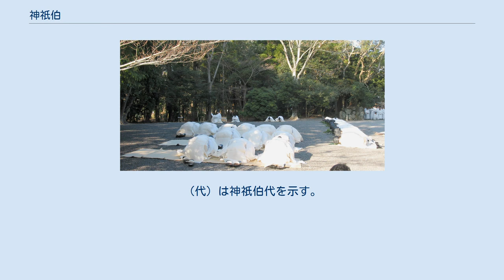神祇伯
神道の称号・役職
神事の様子（伊勢神宮内宮の年越大祓） 神祇伯（じんぎはく）は、日本の律令官制における神祇官の長官。
唐名は「大常伯」「大常卿」「大卜令」「祠部尚書」など。
和訓は「かみ（かん）づかさのかみ」。
定員は1名。
官位相当は従四位下・勲四等。
令制四等官の内、長官を伯と称するのは神祇官だけであるので、単に伯（はく）と見える場合はこの神祇伯を指す。
 神祇の祭祀を始め、祝部・神戸の名籍、大嘗・鎮魂（などの令制祭祀）と御巫･卜兆のことを掌った他、神祇官中の事務決裁を職務とした（職員令）。
 従四位下という相当位階は、二官の一方である太政官の長官たる太政大臣（正一位・従一位相当）と左大臣（正二位・従二位相当）より遥かに低く、さらにその下に置かれた八省の卿（正四位下相当）よりも低い。
ただし、中世に白川家による世襲が固定化すると、「二・三位に至りて之を帯す」（『職原抄』）こともあった。
 神祇伯の起源に関しては未だ定説を見ないが、ほぼ確実な初例が持統天皇4年（690年）の中臣大嶋であることから、その前年に施行された飛鳥浄御原令には既に神祇官の規定が存在した可能性が高い。
初期には祭祀氏族である中臣氏から多く任じられた後、藤原氏を始めとする諸氏も混在するに至り、太政官との兼官も多くみられた。
貞観18年（876年）の棟貞王以降は皇親である諸王の任例が増加して、寛徳3年（1046年）に花山天皇の皇孫延信王が、また長寛3年（1165年）にその曾孫顕広王が任じられて以来、王の子孫である白川家がこれを単独で世襲し、やがて白川伯王家（伯家）と呼ばれるようになる。
当初は嫡流のみが王号を称したが、業資王急逝の後にその弟源資宗が伯になる必要から王氏に復し、任伯と同時に王号を称する慣例が始まり、明治維新まで続いた。
 神祇伯を務めた人物の一覧。
（代）は神祇伯代を示す。